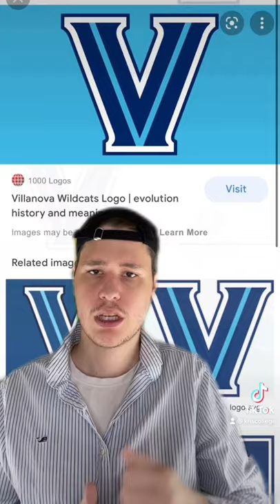best Catholic colleges